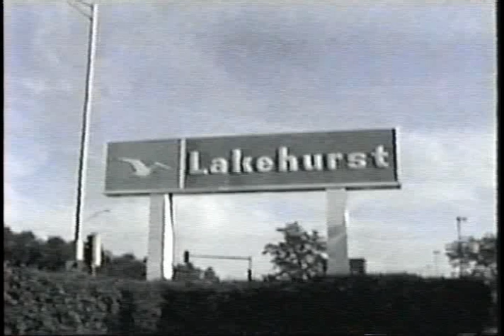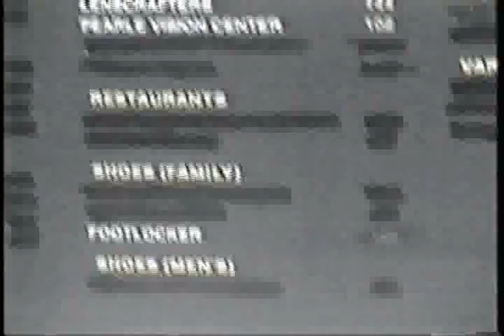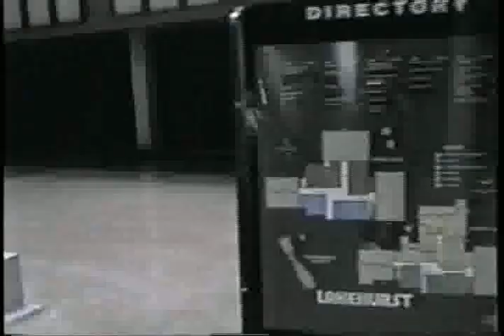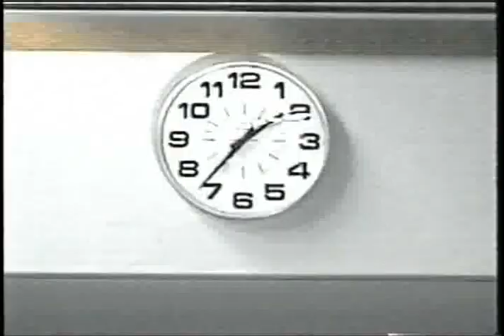Lakehurst Mall Waukegan, Illinois June 2003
The old Lakehurst Mall, in Waukegan, Illinois was located on the property that is now occupied by a Walmart with an area called "Fountain Square of Waukegan", 3900 Fountain Square Pl, Waukegan, Illinois 60085.

I was allowed by security to tour Lakehurst Mall, in Waukegan, Illinois, in June of 2003 before it was demolished. Cobwebs everywhere!! the upper mezzanine and railing creaked because there had not been any weight walking on it for so long. It was creepy. The one department store I could not even enter because of all the spider webs. I did enter the gift tree one last time. and filmed Jokers wild as much as I could. I moved to Florida in November 1997, so that was the last time I was at the mall until I came back 5 years later to visit family, and stopping by the mall, it was very bizarre, and only some film makers have been able to capture that feeling, George Romero is one of them.